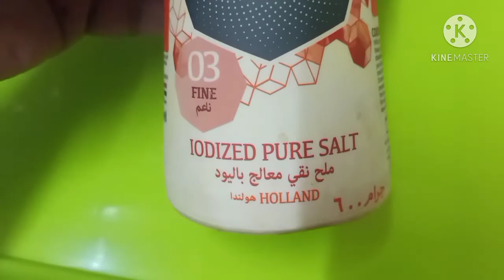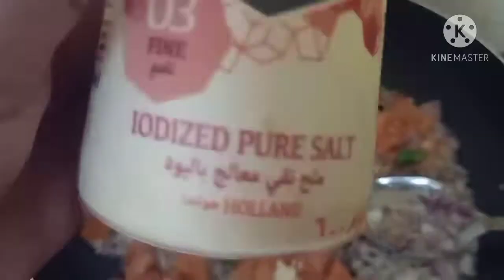Egg bhurjiII Anda bhurjiII simple anda recipe I mom's cooking IIegg bhurji malayalamI mota thoran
Egg bhurjiII Anda bhurjiII simple anda recipe I mom's cooking IIegg bhurji malayalam
eggbhurji eggRecipe egg momscooking simple easy egg recipe#easyrecipeegg